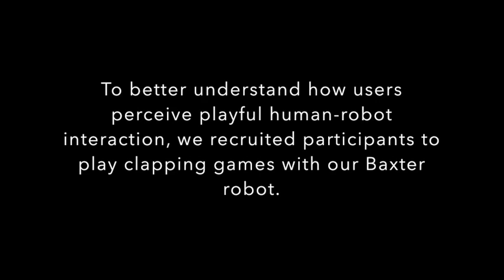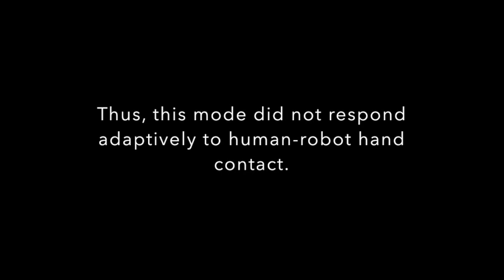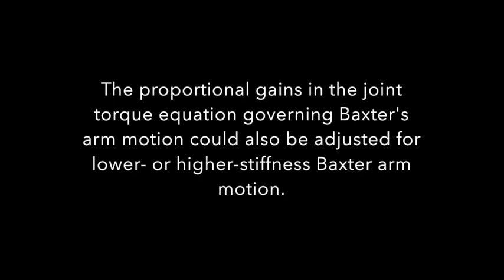Human-Robot Affective Hand-Clapping Study